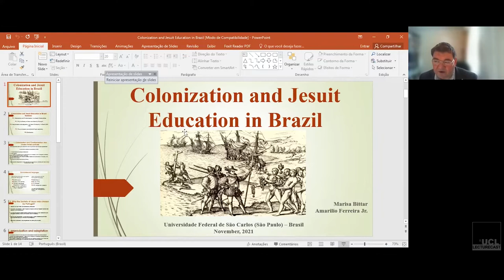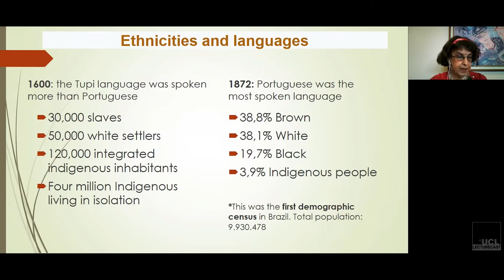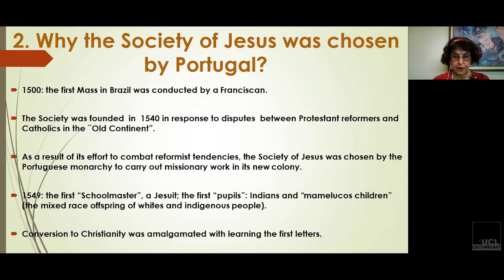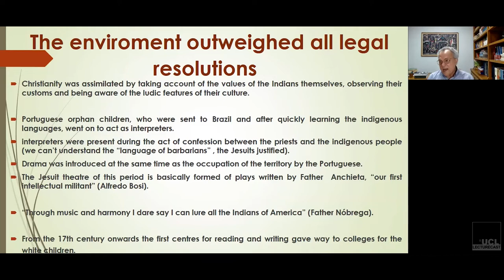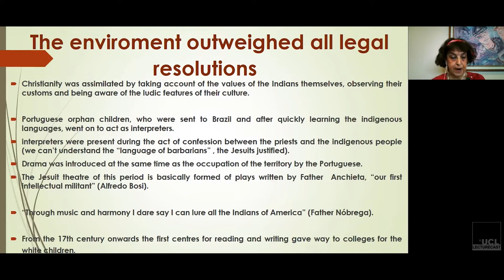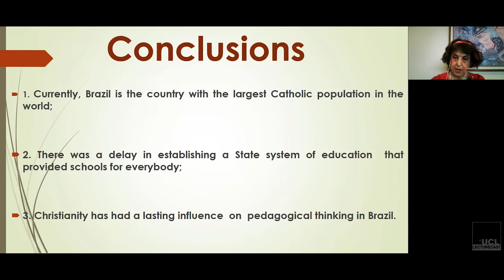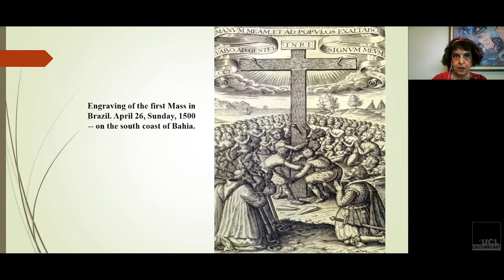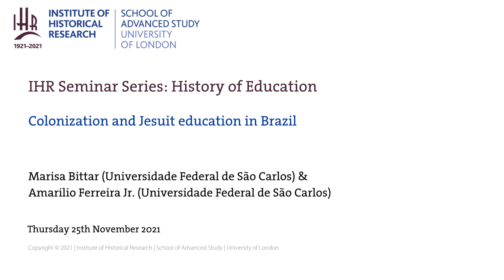IHR History of Education Seminar: Colonization and Jesuit education in Brazil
Speakers: Marisa Bittar (Universidade Federal de São Carlos) and Amarilio Ferreira Jr. (Universidade Federal de São Carlos)

Portuguese colonization in Brazil and Christianization were two closely associated policies. In 1549, alongside the colonial administration, the Portuguese Crown adopted Catholicism as its official religion and, thus, asked the Society of Jesus to establish the Catholic faith among the indigenous people as a way to prevent the religious reforms that were taking place in Europe from reaching Brazil. The Jesuits established catechesis, created the first schools and exercised a long hegemony in Brazilian education (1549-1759). Unlike the Lutheran, Anglican etc reformers, the Jesuits did not establish literacy schools for everyone; on the contrary, they created schools for the formation of elites and seminaries. Based on written documents such as letters from the Jesuits, this paper shows that their method was the same for all their schools around the world, the Ratio Studiorum (mnemonic teaching)  However, in Brazil, in order to achieve their goals of Christianizing the entire population, the Jesuits practiced improvisations and adaptations. This dialectic between imposition (western standard) and adaptation left deep marks on Brazilian culture and education. Of the 210 years of the Jesuit operation in Brazil, we highlight the following consequences:

1. Brazil is the country with the largest Catholic population in the world
2. The delay in building a state system of schools for everybody
3. The lasting influence of Christianity on Brazilian pedagogical thought